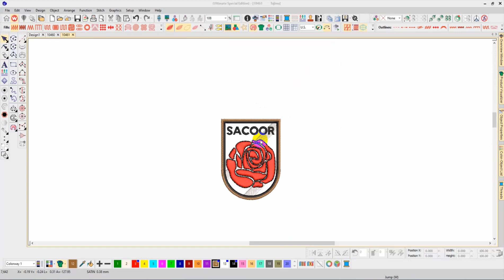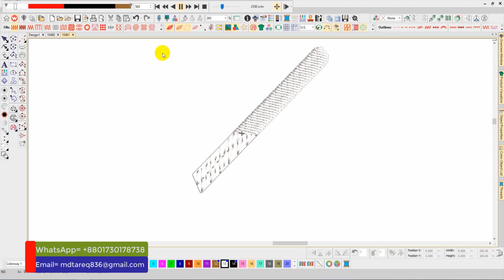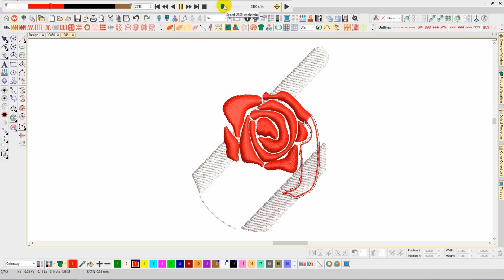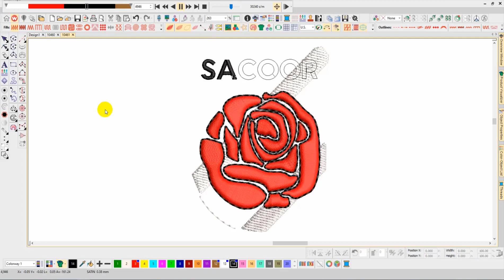Rose patch Embroidery logo